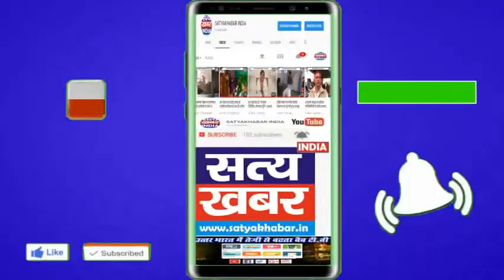​इनैलो - बसपा ने अपना अस्तित्व खत्म होता देख किया गठबंधन - डा बनवारीलाल